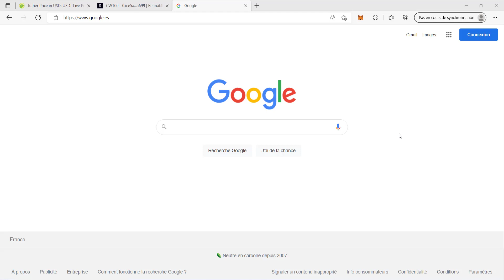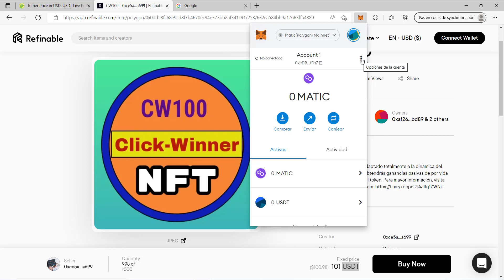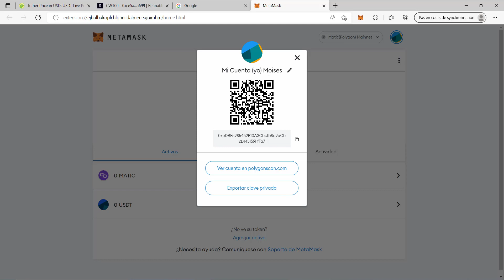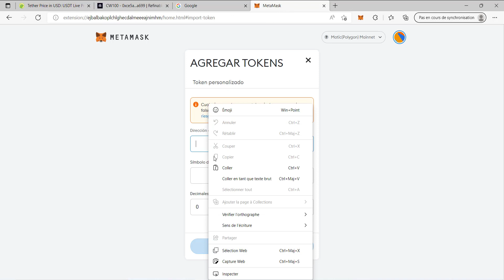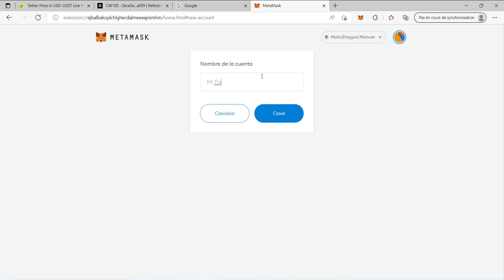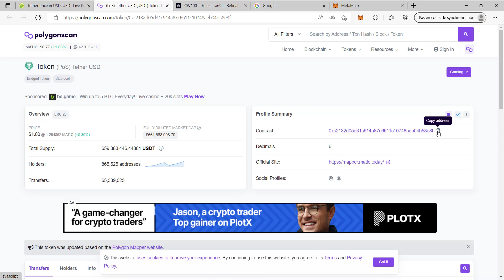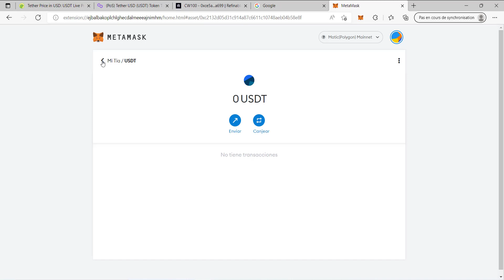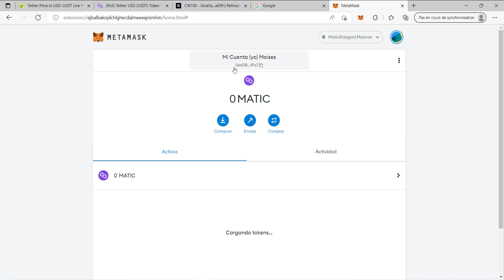Como CREAR VARIAS cuentas con un solo Metamask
🤩 ¿Qué es ClickWinner?
Es una plataforma que enlaza el mundo de los NFT y los ingresos pasivos, por medio de la adquisicion del token CW100 o CW1000, usted recibira dividendo de las ganancias que se generen con esa compra.

⭐ Instalar Extension de Metamask 👇👇
🔶 Network Name : Matic(Polygon) Mainnet
🔶 Chain ID : 137
🔶 Currency Symbol  : MATIC

⭐ Agregar USDT (Red MATIC Polygon) 👇👇
-- Contrato: 0xc2132d05d31c914a87c6611c10748aeb04b58e8f

Ficha Técnica:
📌 CW100 NFT: 101$
📌 CW1000 NFT: 1010$
📌 Ganancias: 10% (cada vez que se alcance esa cantidad)
📌 Sistema de Referidos: No Hay